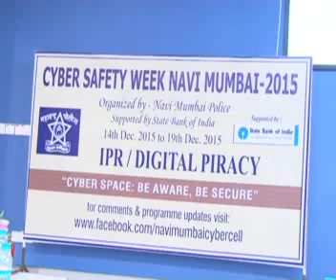16 dec marathi